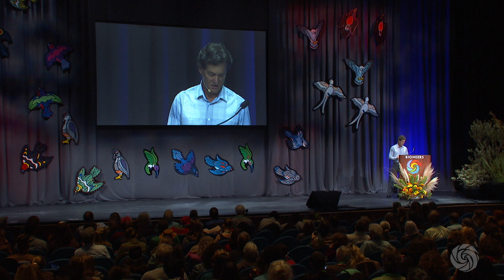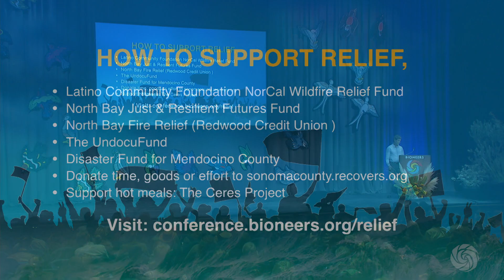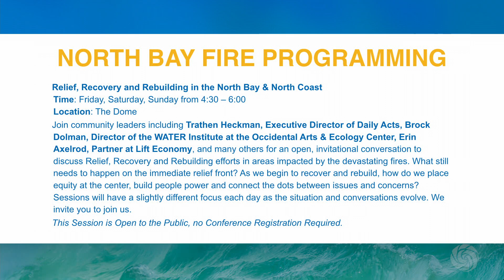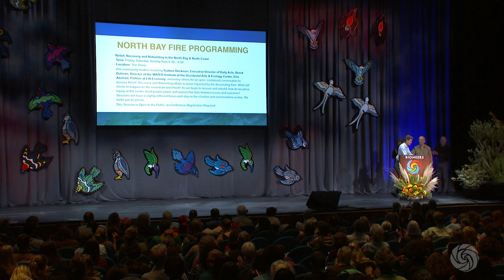Brock Dolman at 2017 Bioneers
Filmed Friday, October 20, 2017